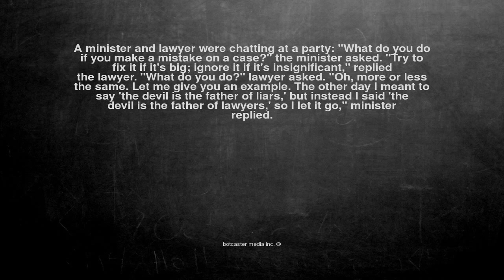Ok, here is the joke. A minister and lawyer were chatting at a...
A minister and lawyer were chatting at a party: "What do you do if you make a mistake on a case?" the minister asked. "Try to fix it if it's big; ignore it if it's insignificant," replied the lawyer. "What do you do?" lawyer asked. "Oh, more or less the same. Let me give you an example. The other day I meant to say 'the devil is the father of liars,' but instead I said 'the devil is the father of lawyers,' so I let it go," minister replied.